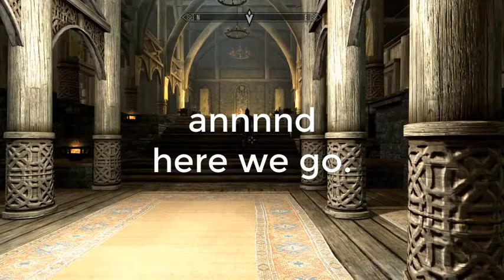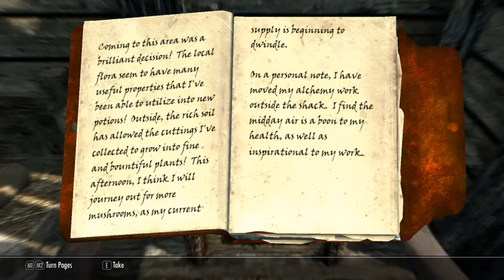The Skyrim Noob Series, Episode 7: Killing Goats, Alchemy and Wolves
Welcome to the Noob Series!